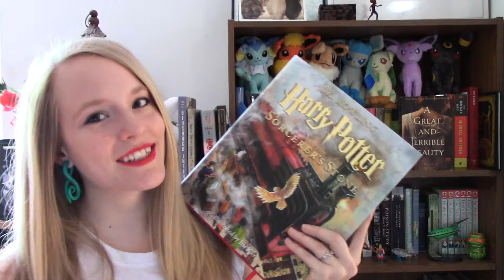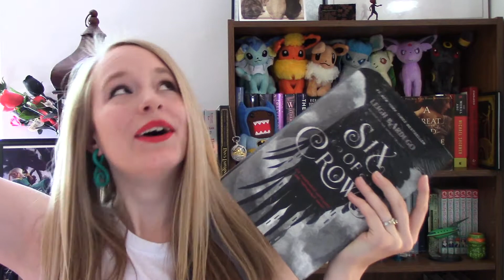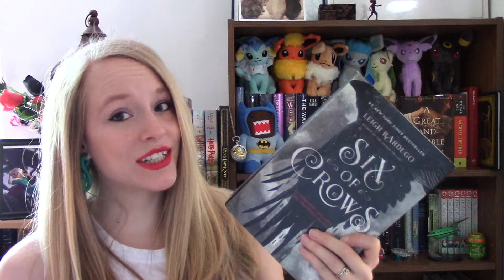March Wrap Up & April TBR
What books did you read in March? and whar will you be reading in April?